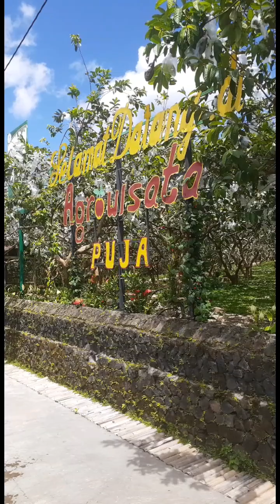SEJUK DAN INDAHNYA LERENG GUNUNG LAWU NGARGOYOSO KARANGANYAR